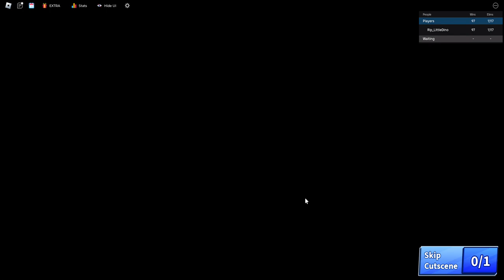The Games event (Roblox) blade ball loss and win cutscene vs kraken boss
Today I am showing the cutscene of winning and losing vs the kraken boss so yeah lol